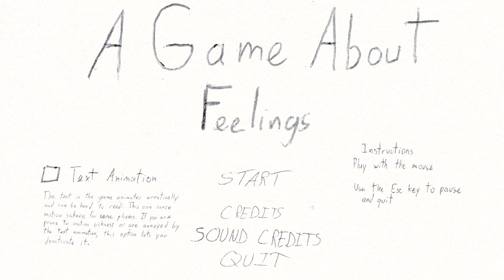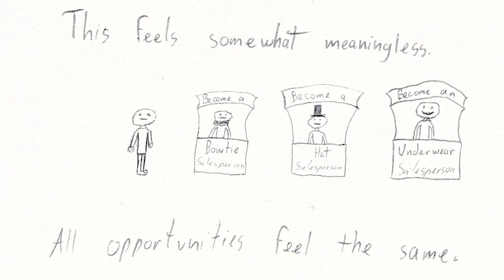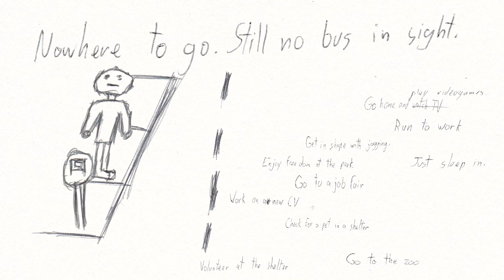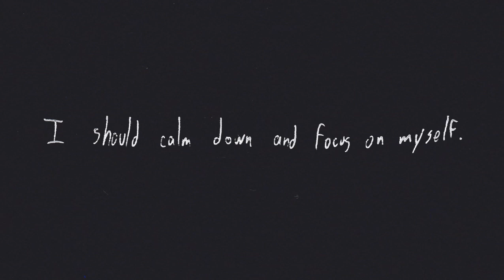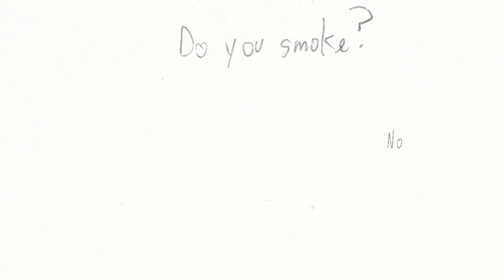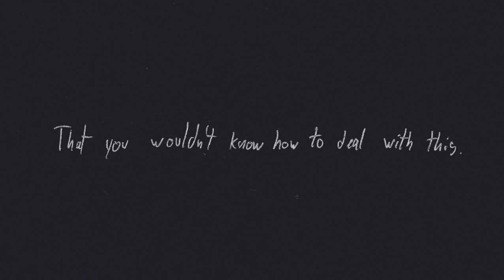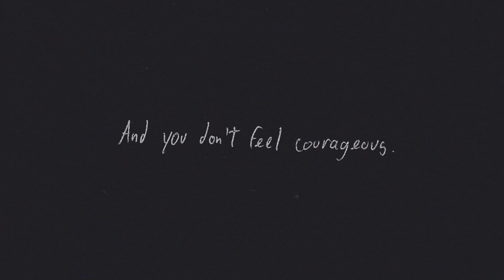[A Game About] PLAY (Steam Free Game)